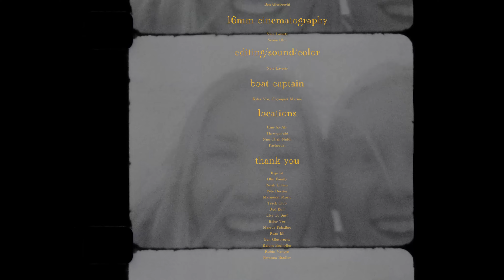KENTENT - On The Search In The Great White North With Mathea Olin | Film By Nate Laverty | Rip Curl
“Kentent”, the latest release from Rip Curl team rider Mathea Olin and filmmaker Nate Laverty, takes you deep into the cold-water solitude of Canada's seldom explored coastline.

Taking you on a  deep dive into the Canadian outback—affectionately known as the Great White North— “Kentent” is an compromising look at just what it takes to surf and explore in some of North America’s harshest conditions. Produced by filmmaker Nate Laverty, the project was an adventure from beginning to end.